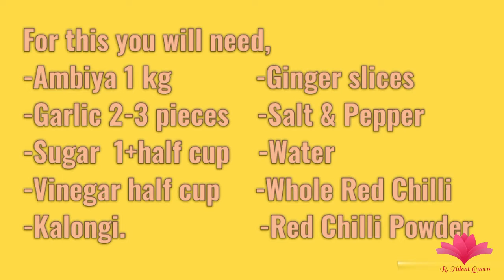Ambiya ki Chatni | Kache Aam ki Khati Methi Chatni | R.Talent Queen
How to make Kacche Aam Ki Khatti Meethi Chutney Recipe. A Step by Step Raw Mango Chutney Recipe by R.Talent Queen

INGRIDIENTS:

Raw Mango 1 Kg (Chopped cubes/ slices)
Sugar 1 Cup
Water 1+half Cups
Vinegar half Cup
Black Pepper half tbsp (Crushed)
Ginger Powder 1+1/2 tbsp or Ginger slices 5-6
Red Chilli Powder 1 tsp
Table Salt 1 tsp
Whole Red Chillies 8
Kalongi

DIRECTIONS:

Step 1: Take a pot and add Raw Mango and 1+ half cups water and stir it and cook for 10 minutes on medium flame.

Step 2: After that add Sugar and stir it and then Use medium to low flame and add Ginger & Garlic pieces, whole red chillies, Kalongi and stir it and cook for 15 minutes on medium to low flame.

Step 3: After that add Red Chilli Powder, Table Salt, Black Pepper and stir it and then add Vinegar and stir it and cook for 20 minutes on medium to low flame. Refrigerate for 4-5 hours. After that Your Kacche Aam Ki Khatti Meethi Chutney is Ready.